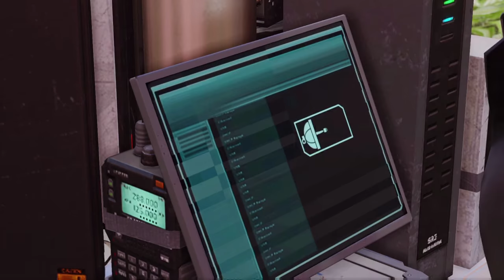XCOM 2: WAR OF THE CHOSEN | Episodio 13 - Asesinar o Ser Asesinado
Emitido en directo el 8 de Febrero de 2017